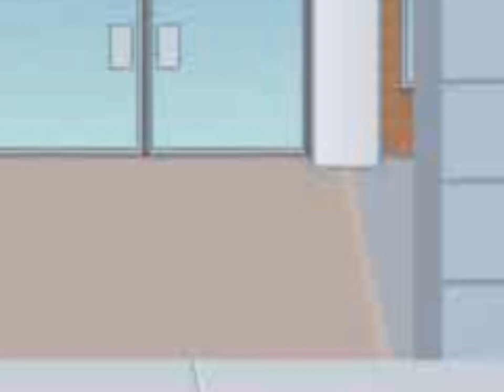(basic in behavior)@KatiE18729 took by 3 days to edit kinda ugly